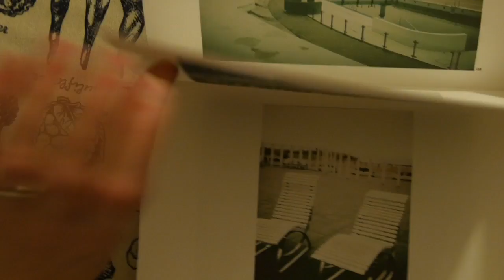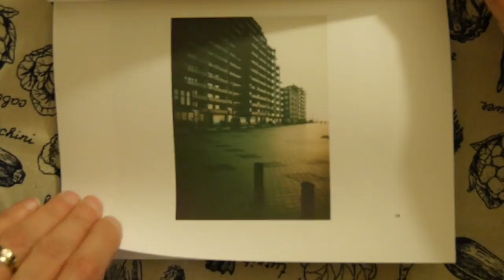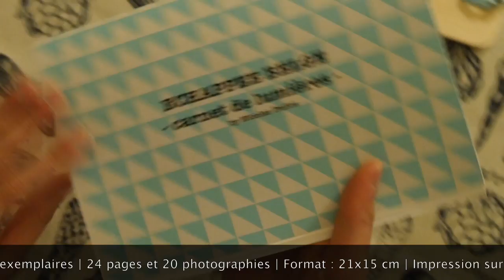ECHAPPEE BELGE | BOOK OPENING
ECHAPPEE BELGE : carnet de lumières by Nicolas Duflos

Edition 100% HANDMADE, numérotée et limitée à 10 EXEMPLAIRES

24 pages & 20 photographies

Format : 21x15 cm

Impression sur papier Canson 180g.

Tarif : 50€